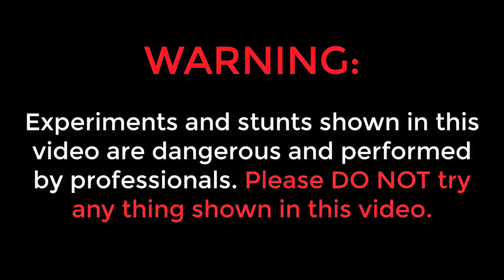Breathing Underwater Like Ninja Hattori 🔥 నీళ్ళ లోపల చాలా దూరం వెళ్ళాము....😲😲 Telugu Experiments